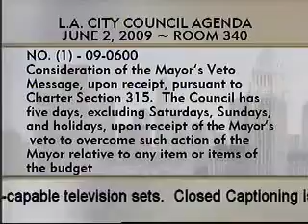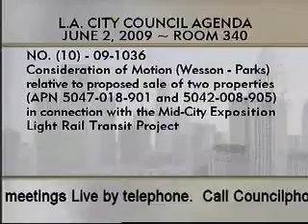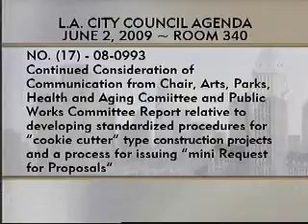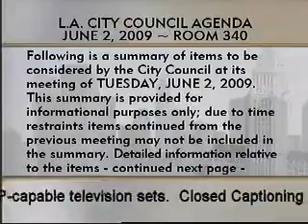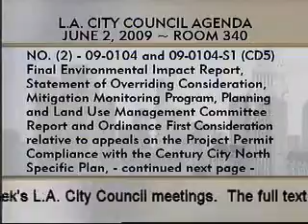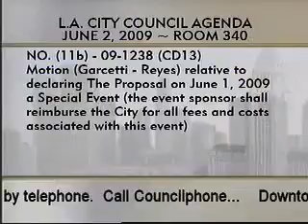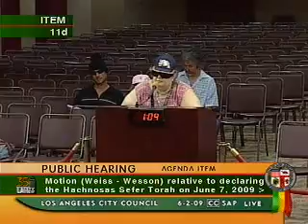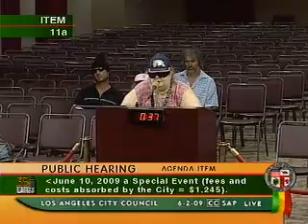City Council Meeting - Tuesday - 06/02/2009